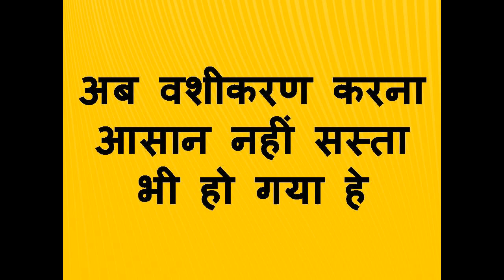ऐसा मौका फिर नहीं आएगा यह मौका हाथ से जाने दिया बहुत ज्यादा पछताएगे